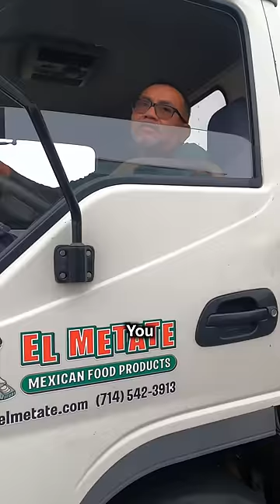Stranger Gives Me His Rain Coat Then THIS Happened 🥺❤️